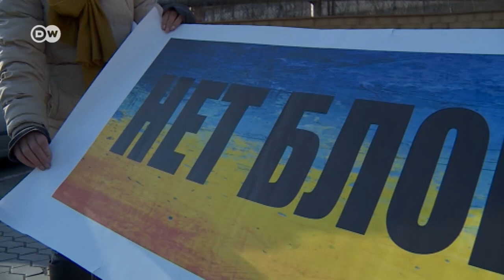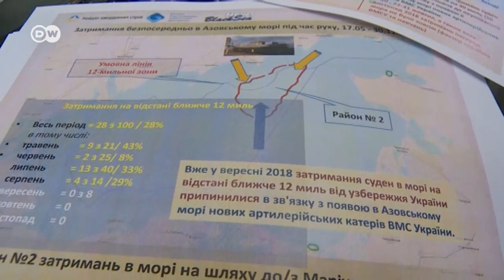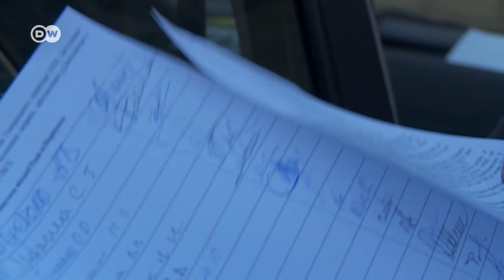Як блокада портів на Азовському морі впливає на економіку України | DW Ukrainian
Порти в Азовському морі частково розблокували. Але місцеві портовики скаржаться, що вже рік не можуть працювати в нормальному режимі. Як це може вплинути на економіку України? Репортаж DW  з Маріуполя.